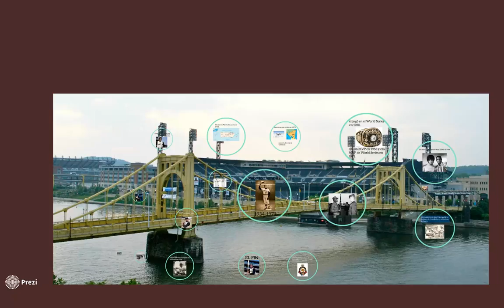A quick bio of ROBERTO CLEMENTE for Spanish class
We had to make a prezi about a famous latino as a final project for our Spanish 2 class at Siena Heights University with Maestro Kaplan.